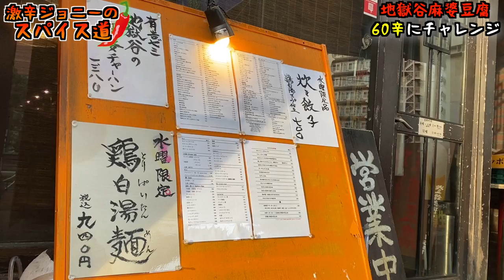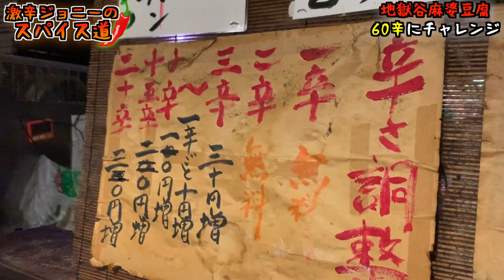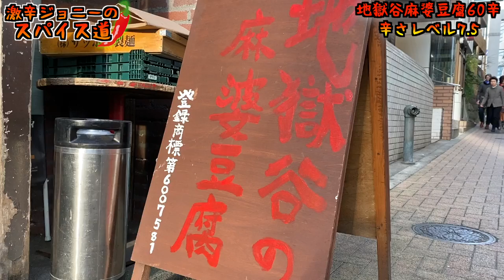【完食者0人】地獄谷の麻婆豆腐を店舗最高記録の60辛にして食べてみた！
【今回のお店】
橙（だいだい）
住所/東京都目黒区大橋2-16-24三勝マンション1F